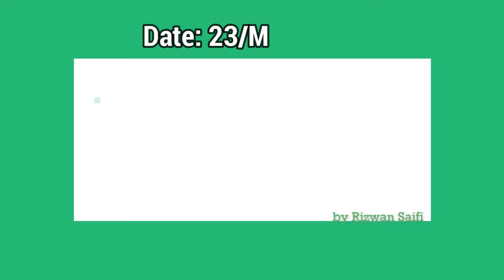जाने आज की स्क्रैप मार्केट के रेट| Rizwan Saifi | 2024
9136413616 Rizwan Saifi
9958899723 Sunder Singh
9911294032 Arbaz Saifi